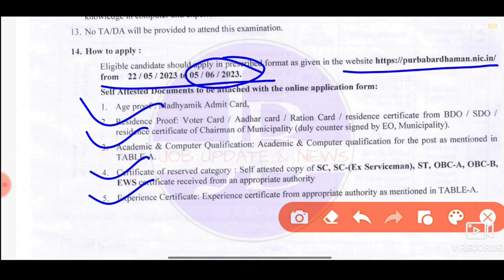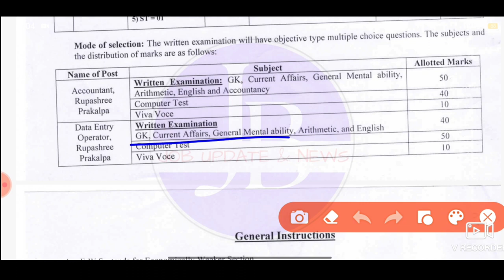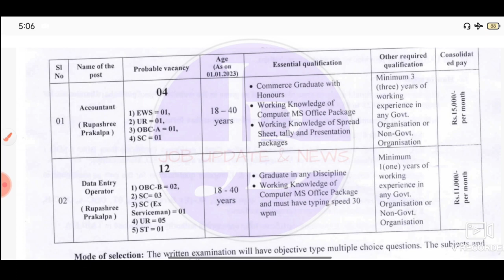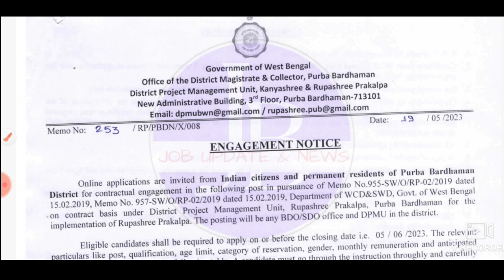WB DM Office Job Recruitment 2023 💥 রাজ্যে DM অফিসে নিয়োগ📍WB Govt Job Vacancy 2023